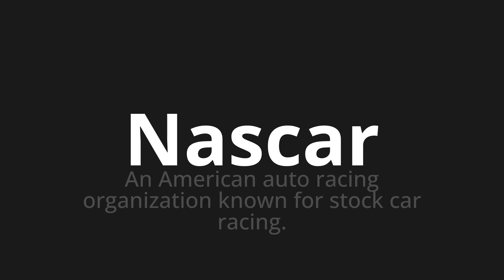How to pronounce Nascar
Master the Pronunciation of 'Nascar' - which means : An American auto racing organization known for stock car racing. 📝 with @PPrononciation 🎓🗣️ - [Your Guide to English]